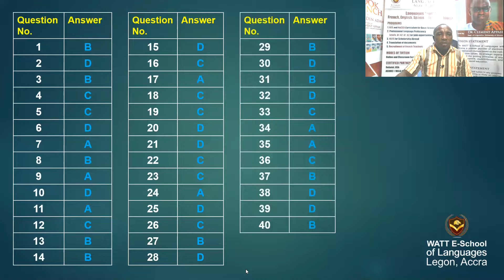ANSWERS BECE 2019 OBJECTIVES